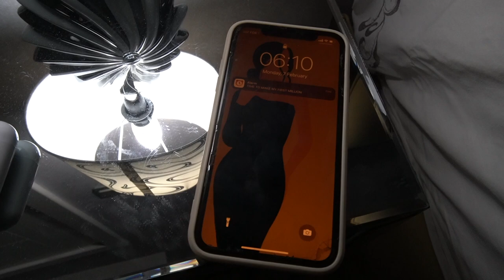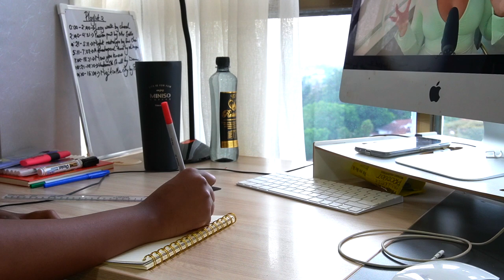My 6am "THAT GIRL" Morning routine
UPLOADING SCHEDULE
💫 NEW VIDEO MOST DAYS OF THE WEEK

0:00 - 0:28 ~ intro
0:28 - 2:37 ~ grwm
2:37 - 13:11 ~ restaurant
13:11 - 13:30 ~ Click on the next video

🔸come with me to get my nails done + trying out a foot mask *day in life *

SEE YOU ON MY NEXT VIDEO!!